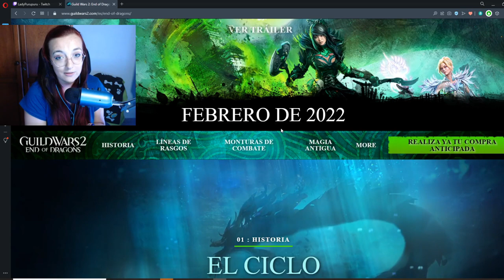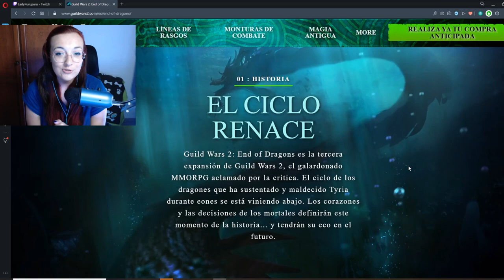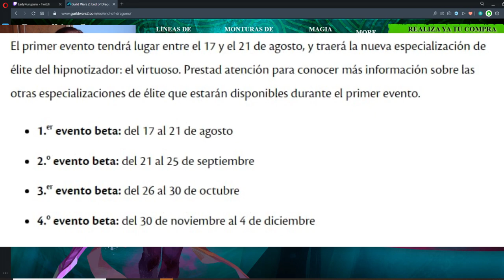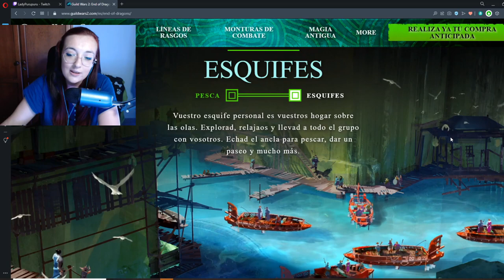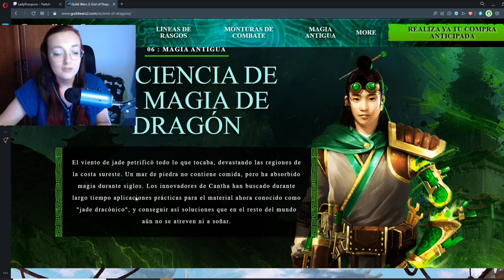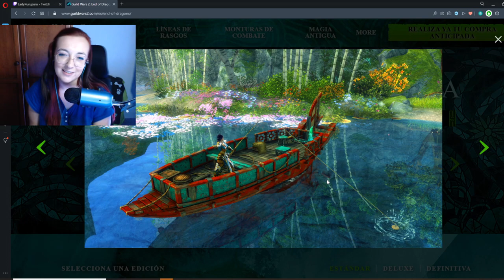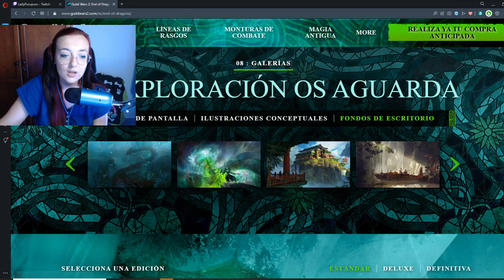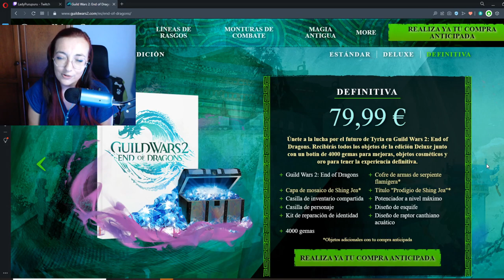RESUMEN + OPINION: Primer vistazo a Guild Wars 2: END OF DRAGONS. Aquí llega el tren del hype...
Muy buenas a todos a un nuevo video de las ultimas actulizaciones de Guild Wars 2 por parte de ArenaNet
En esta ocasion es el resumen del pasada conferencia del dia 27 de julio donde finalmente nos permitieron un primer vistazo a End Of Dragons.
Quiero agradeceros enormemente el apoyo que nos habeis dado estos dias, de verdad, muchisimas gracias por todo.

Y aqui el enlace para la compra, colaborando con Battle Efficiency

O bien podéis mandarme un mensaje privado o agregarme a amigos:
LadyPurupuru#2540

Y deciros que ahora mismo estoy colaborando con un blog de noticias de diferentes MMORPGs y sus comunidades, como creadora de contenido para Guild Wars 2, llamado NoticiasGamer, podéis echarle un vistazo

La configuración de mi pc y periféricos:
GPU: GeForce GTX 1060 6GB
CPU: Intel(R) Core(TM) i5-7500 CPU @ 3.40GHz
PLACA: MSI Z270-A PRO - Placa base PRO
Memoria RAM: 16 GB RAM
REFRIGERACIÓN: Cooler Master Hyper TX3 EVO CPU Cooler
FUENTE: Nox Urano VX 850W PFC
SSD: 240 GB Kingston UV400
CAJA: Zalman Z11 Plus USB 3.0 Azul
TECLADO: Thunder X3 TK25 Teclado Gaming
RATON: Owlotech MS-200 Ratón Gaming 2400 DPI
CASCOS: Bluestork KORP3 Auriculares Gaming
Resolución actual: 1920 x 1080, 60Hz
Sistema operativo: Microsoft Windows 10 Pro

00:00 Introducción
02:03 Presentación End of Dragons
03:35 Zonas confirmadas de la expansión
05:06 Nuevas especializaciones
07:47 Nuevos montura: Tortuga de combate
08:34 Dominio de pesca y barcos.
09:29 Nuevas magias. Jade Dracónico
11:06 Nuevo contenido confirmado
13:24 Nuevas imágenes
16:27 Cómo adquirir la expansión.
18:21 Final del video